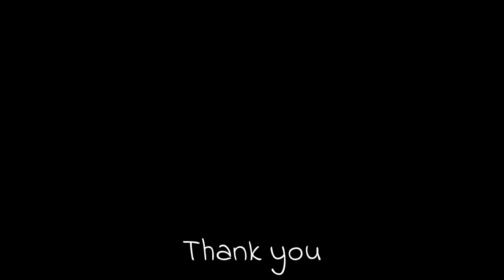Black necked grebe (Podiceps nigricollis) | nest building | male | female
Black-necked grebe (Podiceps nigricollis) male and female building nest. Its breeding plumage features a distinctive ochre-colored plumage which extends behind its eye and over its ear coverts.

The rest of the upper parts, including the head, neck, and breast, are colored black to blackish brown. The flanks are tawny rufous to maroon-chestnut, and the abdomen is white.

When in its non-breeding plumage, this bird has greyish-black upper parts, including the top of the head and a vertical stripe on the back of the neck. The flanks are also greyish-black. The rest of the body is a white or whitish color.

The black-necked grebe makes a floating cup nest on an open lake. More...

Scientific classification:
Kingdom:   Animalia
Phylum:     Chordata
Class:         Aves
Order:         Podicipediformes
Family:       Podicipedidae
Genus:       Podiceps
Species:    P. nigricollis